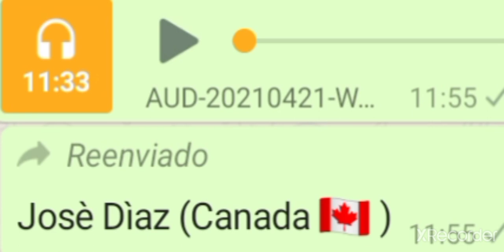JOSÉ CANADÁ PONE CLARO A LOS QUE CUESTIONAN EL PASADO INTERNAMIENTO DEL DR PORTORREAL